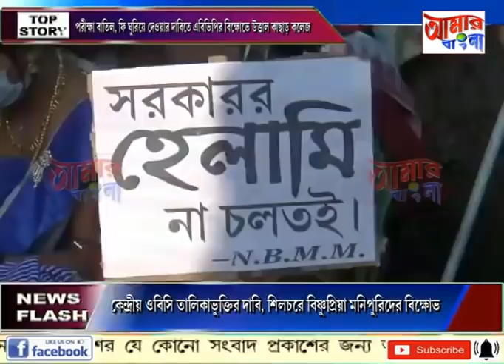# NEWS # 19 11 2020